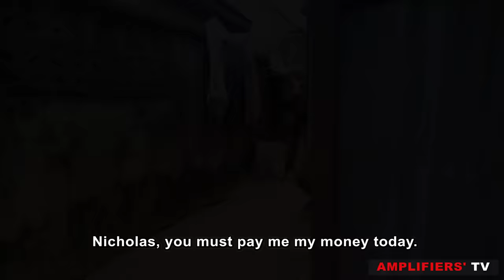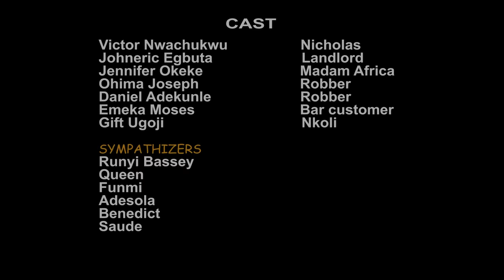Power of Praise - Part 3 (Amplifiers TV - Episode 20)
Though a drunkard but he won the heart of God.